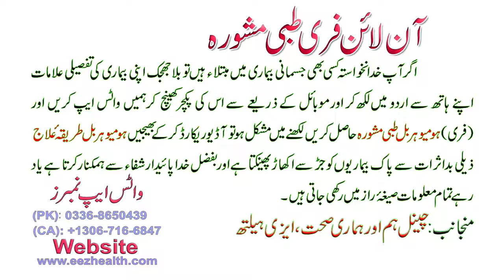ka Kaise Ghar par Desi jadi butiyon se ilaj karen